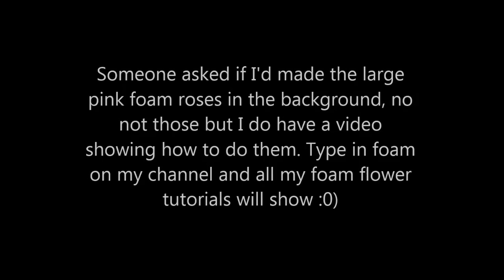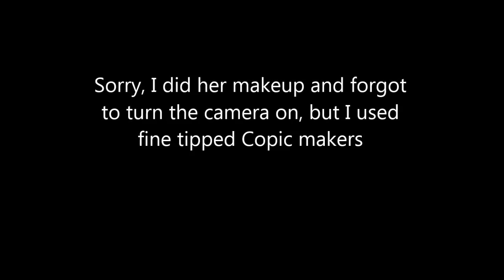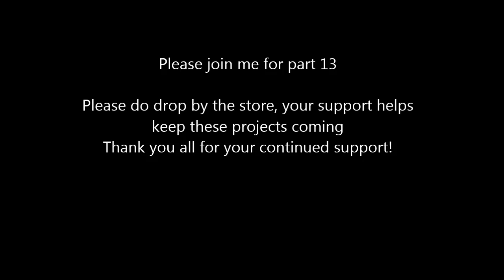My Strawberry Boot House Tutorial - Mixed Media - Part 12 - jennings644